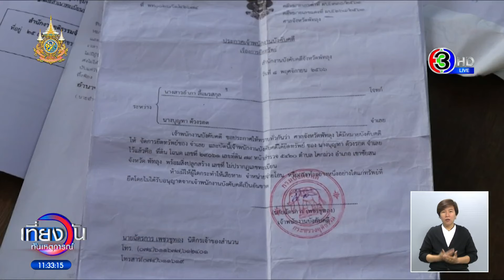‘ป้าถูกขู่ยึดบ้าน’ แจ้งความกลับ ‘เจ้าหนี้’ ทำหลักฐานเท็จมโนหนี้ยึดบ้าน ด้านศาลฯ เตรียมรื้อคดี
ศาลพัทลุงเตรียมรื้อคดี “ป้าถูกขู่ยึดบ้าน” หลังเจ้าหนี้ฟ้องไม่จ่ายหนี้ 150,000 บาท ทั้งที่ไม่เคยกู้ ด้าน “ทนายพัช” พาผู้เสียหายแจ้งความกลับคนฟ้อง หลังพบเป็นการมโนหนี้

กรณี นางบุญทา อายุ 54 ปี พร้อมแม่ นางน้ำ อายุ 75 ปี ชาวบ้านในอำเภอเขาชัยสน จังหวัดพัทลุง ร้องเรียนมายังผู้สื่อข่าวจังหวัดพัทลุง หลังถูกกรมบังคับคดี มาปิดหมายศาลบังคับคดีขายทอดตลาดบ้านที่ตัวเองอาศัย พอไปคัดลอกข้อมูลที่ศาลถึงรู้ว่า ถูกโจทก์ที่อยู่กรุงเทพฯ ยื่นฟ้องเพราะไม่จ่ายหนี้ 150,000 บาท เจ้าตัวก็งง เพราะไม่เคยไปกู้ยืมเงินใครขนาดนี้ แถมพอตรวจสอบลายเซ็น และอายุของผู้ถูกฟ้องก็ไม่ตรงกับตัวเอง การถูกฟ้องครั้งนี้จะเป็นการฟ้องผิดตัวหรือไม่

จึงไปร้องต่อศูนย์ดำรงธรรมจังหวัดพัทลุง แต่ปรากฏว่าเจ้าหน้าที่บอกว่าหมดอำนาจหน้าที่ผู้ว่าฯ ที่จะให้การช่วยเหลือ ก่อนแนะนำให้ไปร้องที่สำนักงานยุติธรรมจังหวัด โดยบอกต้องรอเวลาอีก 1 เดือน เพื่อเข้าสู่คณะกรรมการพิจารณาว่าเข้าข่ายหรือไม่

ขณะที่ผู้สื่อข่าวได้เดินทางไปศาลจังหวัดพัทลุง เพื่อสอบถามข้อมูลและแนวทางช่วยเหลือ ได้รับข้อมูลจากศาลในการตรวจสอบสำนวนพบว่ามีความผิดปกติ โดยศาลได้เรียกทนายผู้รับมอบอำนาจจากโจทก์ เข้าพบพูดคุยในคดีดังกล่าว เพื่อให้การช่วยเหลือนางบุญทา ผู้ถูกฟ้อง เบื้องต้นจากการพูดคุย ผู้ถูกฟ้องต้องเดินทางมายื่นหนังสือคัดค้านที่ศาลเพื่อเบิกถอนคำแถลง

ล่าสุดช่วงเช้าวันนี้ นางบุญทา ผู้ถูกฟ้อง พร้อมกับผู้เป็นแม่ ได้เดินทางมายังศาล พร้อมทนายพัช ธันย์นิชา เอกสุวรรณวัฒน์ หลังได้รับการประสานเพื่อให้ความช่วยเหลือทางคดี เบื้องต้นทนายพัชพบว่า หลักฐานในเอกสารทุกอย่างเป็นการมโนหนี้ สร้างเอกสารเท็จขึ้นมาแทบทั้งสิ้น ก่อนที่ทนายพัชได้นำ นางบุญทา แจ้งความร้องทุกข์ต่อพนักงานสอบสวน สภ.เมืองพัทลุง กับโจทก์ที่ฟ้องในข้อหาร่วมกันปลอมแปลงและใช้เอกสารเท็จ และข้อหาผิด พ.ร.บ.คอมพิวเตอร์

และเดินทางไปยังสำนักงานบังคับคดีเพื่อขอข้อมูลเพิ่มเติม และเดินทางไปยังศาลจังหวัดพัทลุง เพื่อนำนางบุญทา ไปยื่นคำโต้แย้งและคัดค้านคำตัดสิน

ทนายพัช บอกว่า หากเป็นความประมาทเลินเล่อของทนายความโจทก์ ที่ไม่ตรวจสอบให้ละเอียดก่อนฟ้องว่าลูกหนี้ของตนหรือไม่ ก็จะดำเนินคดีกับทนายผู้นั้น และเรียกค่าเสียหายให้กับผู้ถูกฟ้อง และดำเนินคดีมรรยาททนายด้วย

ด้าน นางบุญทา บอกว่า ตอนนี้สบายใจและดีใจ ขอบคุณทุกหน่วยงานที่มาช่วยเหลือ

เที่ยงวันทันเหตุการณ์ วันที่ 23 พฤศจิกายน 2567